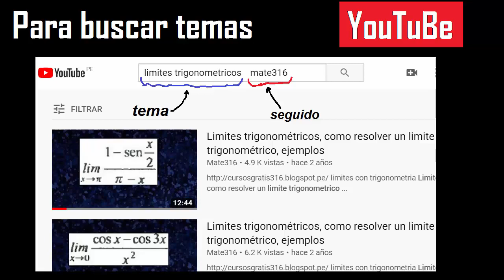numero de diagonales de un poligono de 45 lados , figura de 30 lados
numero de diagonales de un poligono regular